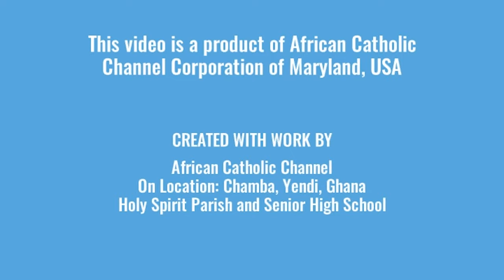Drama:Descent of the Holy Spirit: Chamba, Yendi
In this episode, The Most Beautiful Liturgy presents: The feast of Pentecost from Holy Spirit Parish of Chamba, Yendi diocese in Ghana. The students of Holy Spirit Senior High School perform a theatrical play of Acts 2:1-11; the first reading of the Solemnity of Pentecost on May 28, 2023. Enjoy the dramatization of the descent of the Holy Spirit.